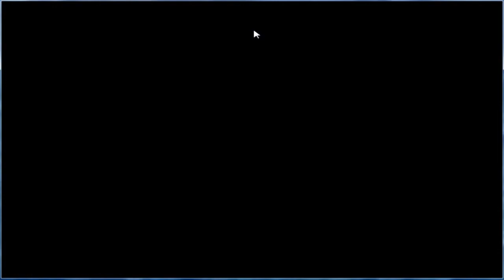T.B.O.I Challenge 1 (Part 1)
Challenge 1 T.B.O.I